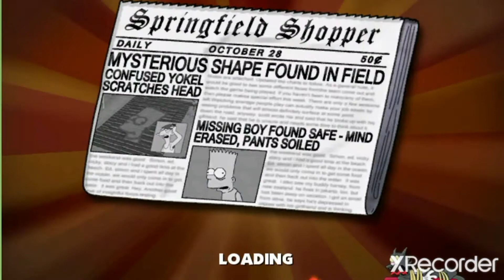🚗The Simpson:Hit and Run-Level 4/For a Few Donuts More🚓